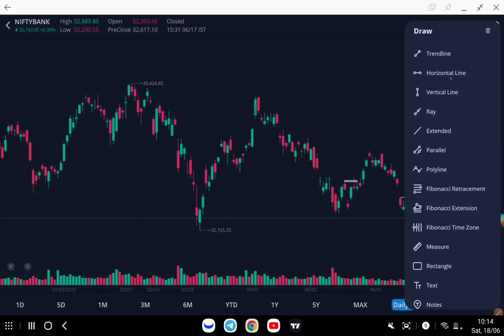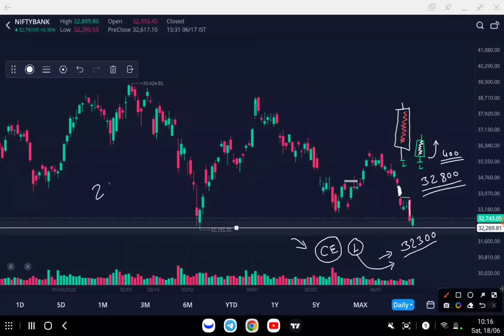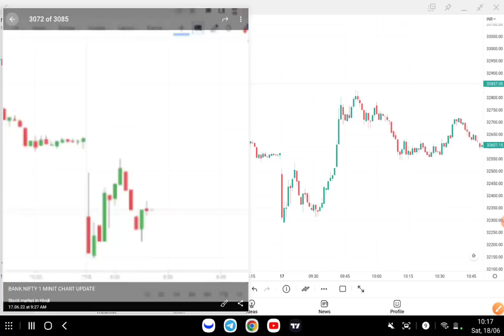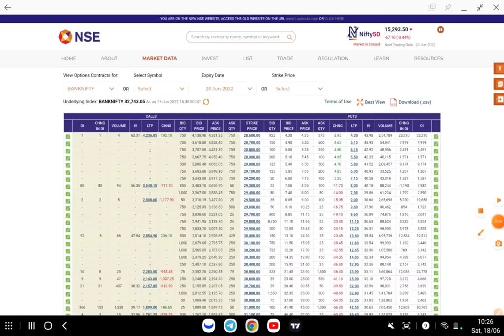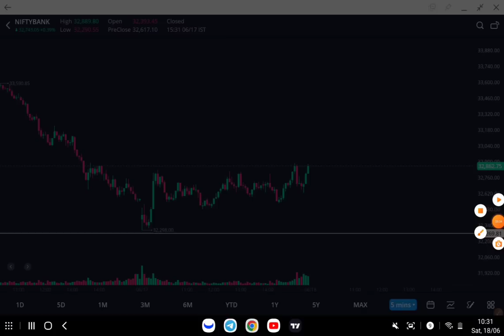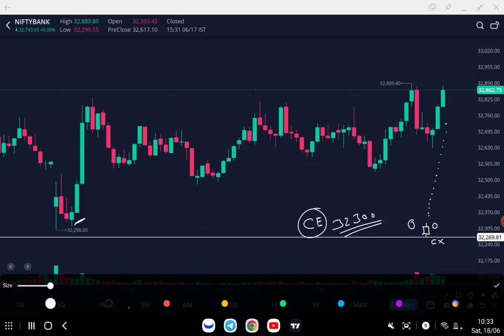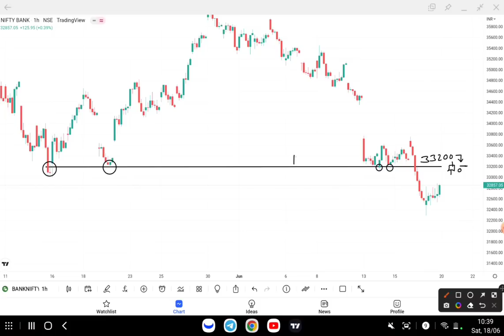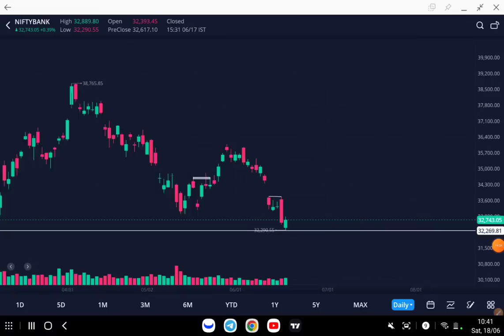Bank Nifty & Nifty Tomorrow Prediction | options trading strategy 20 June 2022 | Best intraday Trade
Topics covered:
bank nifty options for tomorrow,
nifty tomorrow,
nifty prediction,
banknifty analysis,
nifty tomorrow
nifty prediction
bank nifty
nifty 50
tomorrow nifty 50 prediction
nifty
baba nifty
banknifty
nifty monday
nifty target
options trading for beginners
today nifty
todays banknifty prediction
tomorrow
banknifty analysis
banknifty option for tomorrow
freak trade
jarvo 69
market analysis
market for tomorrow
nifty bank
nifty bank nifty analysis for tomorrow
nifty challenge
options trading
options trading today
polygon crypto
push coin price prediction
rediff

1. instagram
2. facebook
3. Telegram
4. Twitter